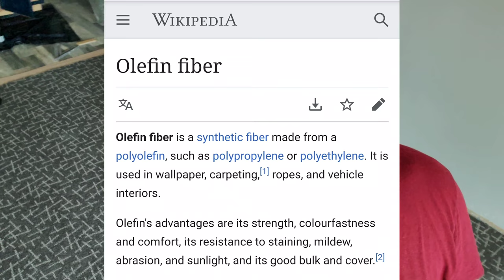Tradition! Hotel renovation show: 4 days left | E27 Hotel Remodeling Vlog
E 27 of the hotel remodeling vlog, This is the weird Fiddler on the roof reference lol.
This hotel renovation show is wrapping up our 60 day challenge. We owe our contractors a huge thank you for the tight timeline and amazing discounted pricing.